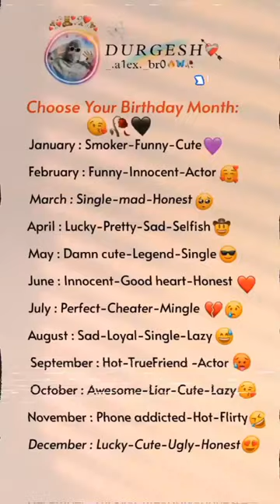🥳 Choose Your Birthday Month 🎂|| New Asethatic Fake tweet Reel 😍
Thankyou ❤️

aesthetic status love.